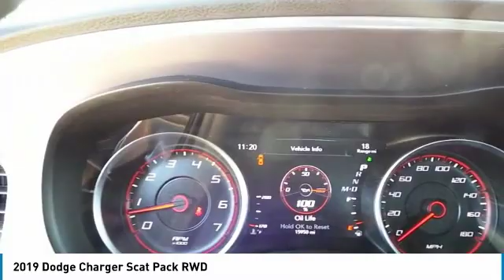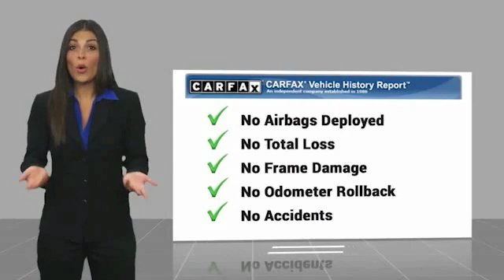2019 Dodge Charger Midland Texas KH535420P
2019 Dodge Charger Scat Pack RWD

Heated Seats, Remote Engine Start, Onboard Communications System, Dual Zone A/C, WiFi Hotspot, Smart Device Integration, iPod/MP3 Input, Alloy Wheels, ENGINE: 6.4L V8 SRT HEMI MDS, TRANSMISSION: 8-SPEED AUTOMATIC (8HP7... READ MORE! KEY FEATURES INCLUDE Heated Driver Seat, Back-Up Camera, Premium Sound System, Satellite Radio, iPod/MP3 Input, Onboard Communications System, Aluminum Wheels, Remote Engine Start, Dual Zone A/C, Smart Device Integration, WiFi Hotspot, Heated Seats Rear Spoiler, MP3 Player, Keyless Entry, Remote Trunk Release, Steering Wheel Controls. OPTION PACKAGES ENGINE: 6.4L V8 SRT HEMI MDS (STD), TRANSMISSION: 8-SPEED AUTOMATIC (8HP70) (STD). EXPERTS RAVE It launches like a Saturn V rocket, makes glorious noises along the way, and has respectable handling prowess. Around town, the big Dodge is respectably maneuverable, and there's never a lack of power on long highway grades. -Edmunds.com. VISIT US TODAY At All American Chevrolet of Midland, our inventory includes the popular Chevy Cruze, the versatile Chevy Suburban and the powerful Chevy Silverado pickup truck. All American Chevrolet of Midland also has GM Certified Used Vehicles, vehicles that meet GM's demanding standards for quality and pass a meticulous certification process. Plus TT&L and fees. Price contains all applicable dealer incentives and non-limited factory rebates. You may qualify for additional rebates; see dealer for details.